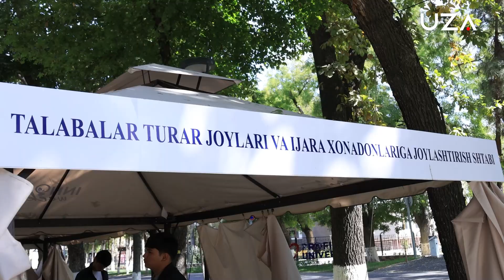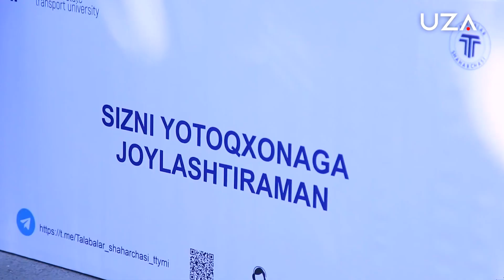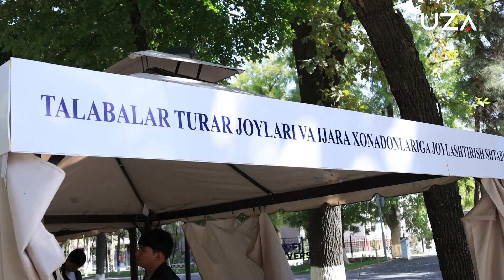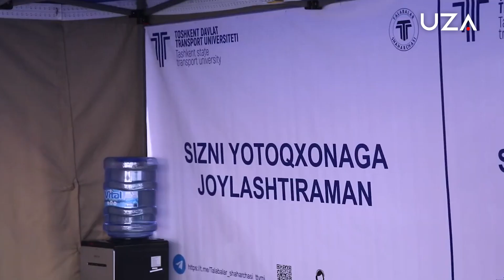Talabalarga kvartira pulining qanchasi toʻlab berilmoqda?